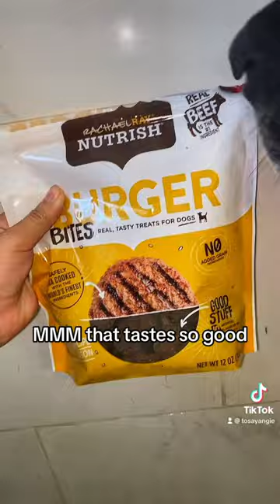Great Dane takes shower